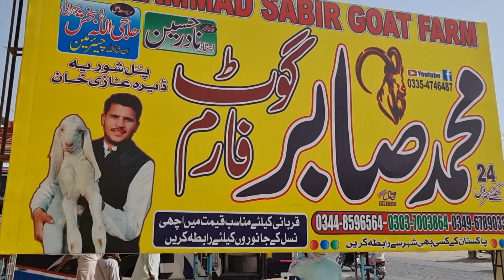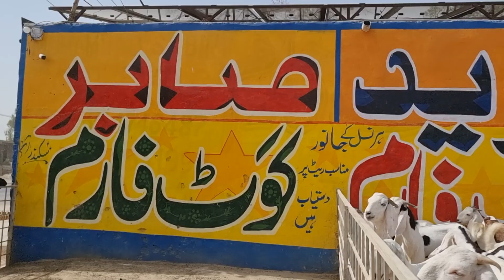23 June 2022 Karachi Goat Farm خریداری انتہائی مناسب پرائس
Karachi Goat Farm .